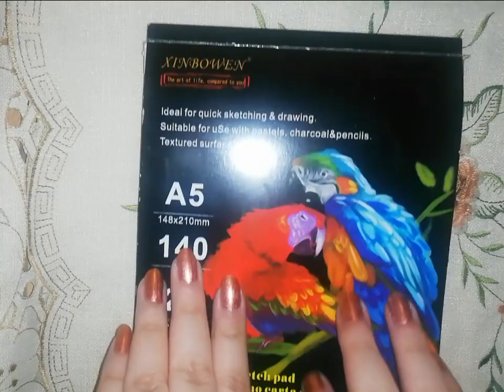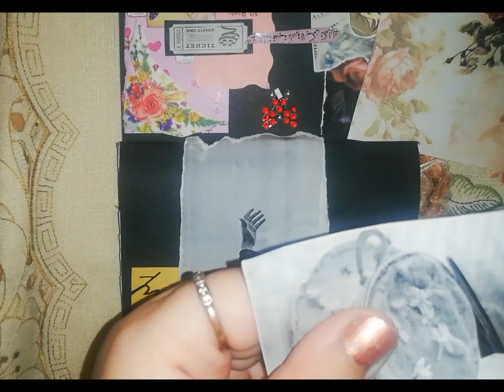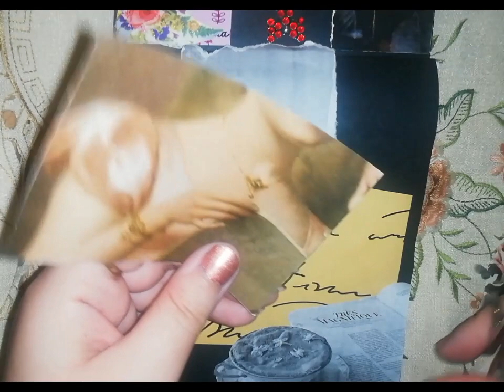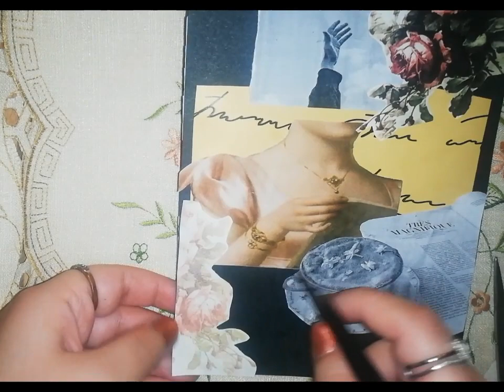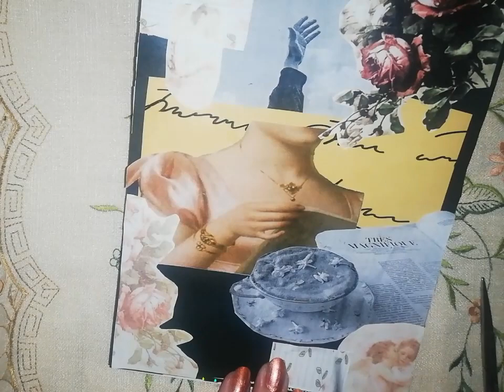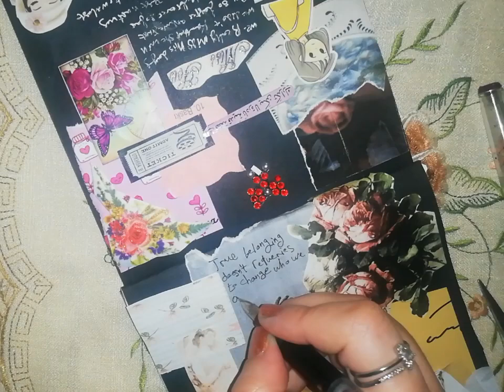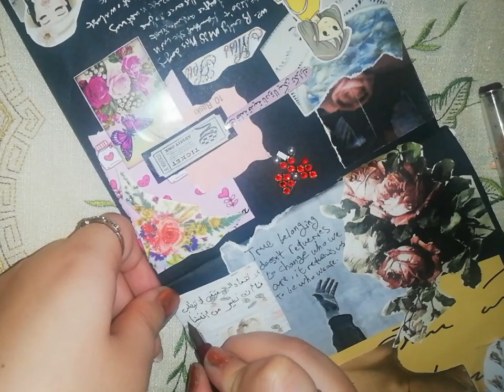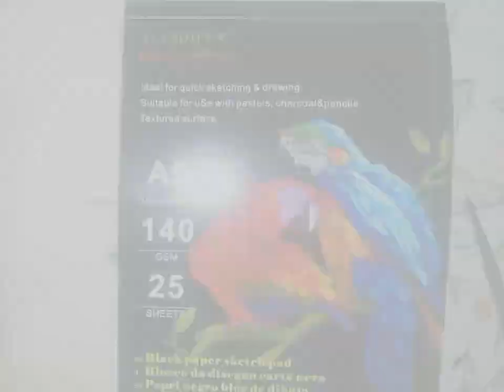أرت جورنال| الانتماء الحقيقي|Decorate my diary with me| True belonging|ASMR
Here's a new theme of my journals if you like it please let me know by leaving a comment and a small like 😘